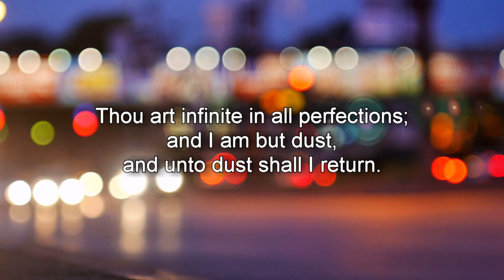Communion Prayers - Act of Humility after Holy Communion